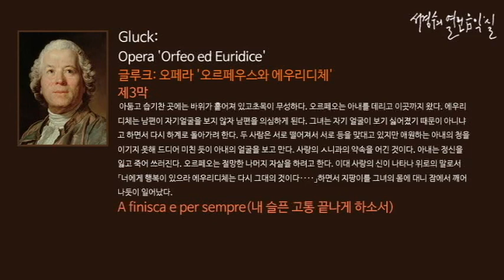Gluck: Opera 'Orfeo ed Euridice' A finisca e per sempre_‘서경수의 열린 음악실’